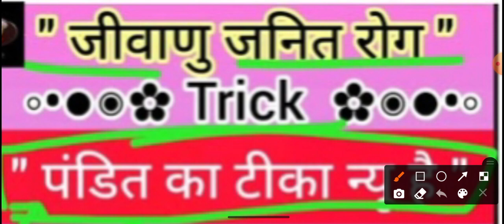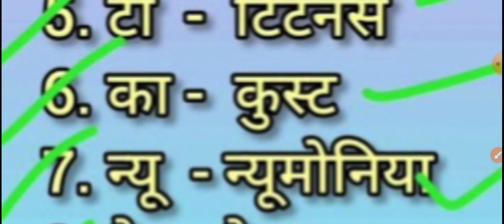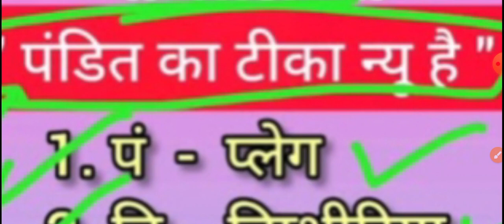Respiratory disease trick daily Dosages | Daily Biology doses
Bsc 5th Semester Zoology 2nd Paper Complete Syllabus

Paper-II: Diversity of Chordates and Comparative Anatomy

Unit I Origin of Chordates & Hemichordata

⭕Origin of Chordates. Classification of Phylum      Chordata upto the class.
⭕Hemichordata: General characteristics, classification and detailed study of Balanoglossus(Habit and Habitat, Morphology, Anatomy, Physiology and Development).

Unit II Cephalochordata and Urochordata

⭕Cephalochordata: General characteristics, classification and detailed study of Branchiostoma (Amphioxus) (Habit and Habitat, Morphology, Anatomy, Physiology).

⭕(ii) Urochordata General characteristics, classification and detailed study of Herdmania(Habit and Habitat, Morphology, Anatomy, Physiology and Post Embryonic Development).

Unit III Classification and General Characteristics of Vertebrates
⭕General characters and Classification of different classes of vertebrates (Pisces, Amphibia, Reptilia, Aves, Mammalia) up to the order with examples.
⭕Poisonous and Non Poisonous Snakes and biting mechanism.
⭕Neoteny and Paedogenesis
⭕Migration in birds
⭕Dentition in Mammal
Unit IV Comparative Anatomy and Physiology of Vertebrates

⭕Integumentary System
⭕Structure, functions and derivatives of integument
⭕Skeletal System

                 Overview of axial and appendicular skeleton, Jaw suspensorium, Visceral arches

Unit V Digestive System

⭕Alimentary canal and associated glands, dentition

Unit VI Respiratory System

⭕Skin, gills, lungs and air sacs; Accessory respiratory organs

Unit VII Circulatory System

⭕General plan of circulation, evolution of heart and aortic arches Urinogenital System
⭕Succession of kidney, Evolution of urinogenital ducts, Types of mammalian uteri

Unit VIII Nervous System

⭕Comparative account of brain
⭕Autonomic nervous system, Spinal cord, Cranial nerves in mammals

👉👉Sense Organs

⭕Classification of receptors
⭕Brief account of visual and auditory receptors in man

New Batch

WhatsApp Groups